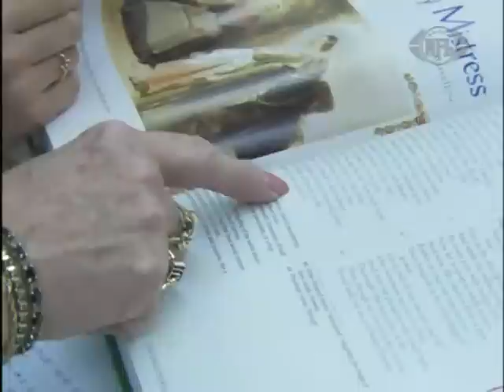TBBC Making the Squad Tiffany Jimenez Profile